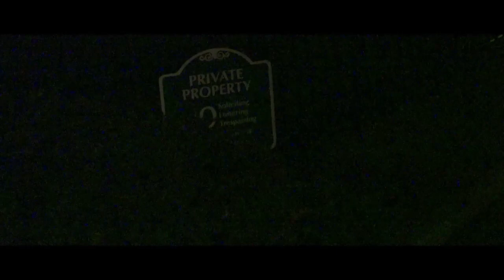😱Visité la casa de AmityVille 😨 ¡Ví una entidad, escuché lamentos y me siguió un fantasma! 👻